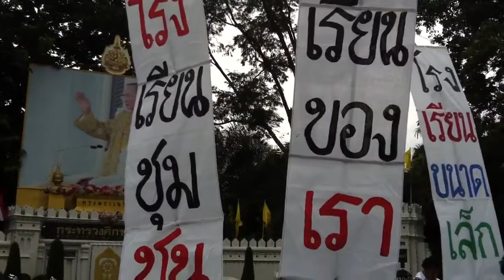Isnap ประท้วงศธ.ยุบ รร.เล็ก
เครือข่ายชุมชนโวยรัฐไม่ทำตามสัญญา ชะลอยุบรร.ขนาดเล็ก

สมาคมสภาการศึกษาทางเลือกไทย และชมรมเครือข่ายโรงเรียนชุมชน (โรงเรียนขนาดเล็ก)แห่งประเทศไทย รวมตัวชุมนุมหน้ากระทรวงศึกษาธิการ ประท้วงการยุบโรงเรียนขนาดเล็ก หลังสำนักนักงานเขตในพื้นที่ต่างๆ เริ่มปลดผู้อำนวยการโรงเรียนที่มีจำนวนนักเรียนต่ำกว่า 60 คน โดยเรียกร้องให้มีการชะลอการกระทำดังกล่าว และให้เครือข่ายชุมชนมีส่วนร่วม